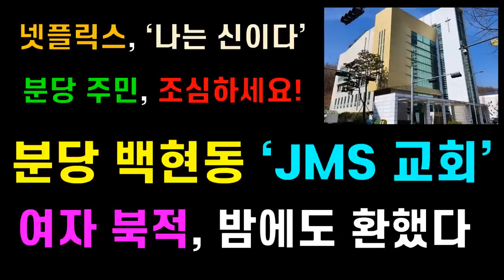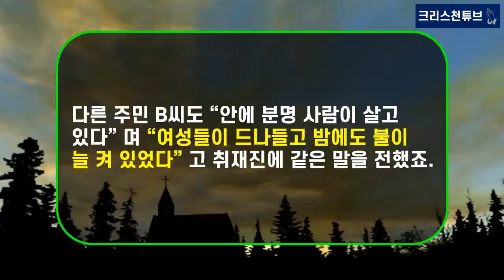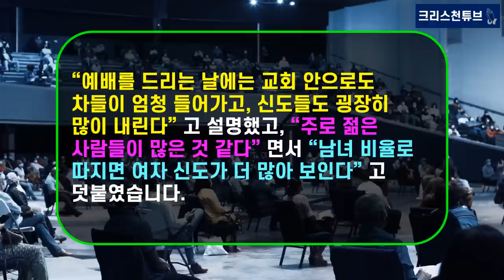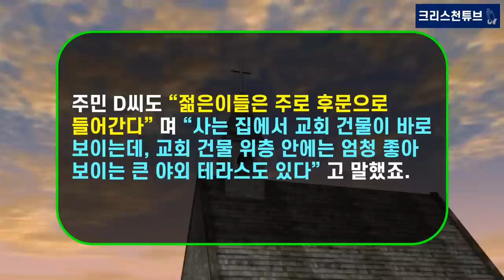[기독교 피플] 넷플릭스, ‘나는 신이다’ 분당 백현동 ‘JMS 교회’ 여자 북적, 밤에도 환했다!